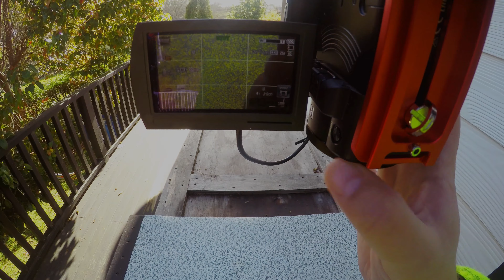Powrót do nagrywania - Inżynieriada #112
Dziewczynki dorastają, co za tym idzie znajduję czas do nagrywania odcinków.

Ale żeby nagrywać postanowiłem, że skonstruuję sobie statyw do ujęć z góry.

Wszystkiego dowiecie się w nowym odcinku Inżynieriady.